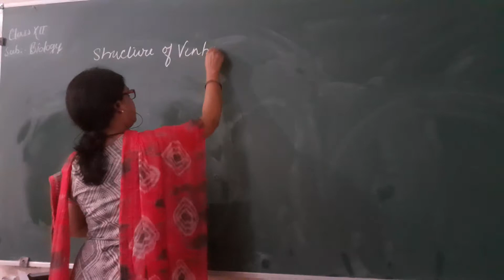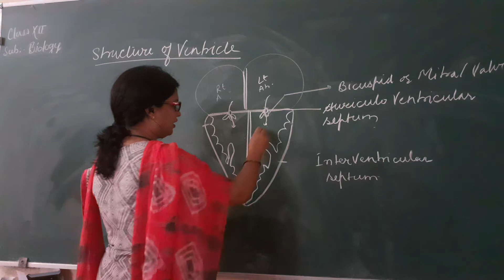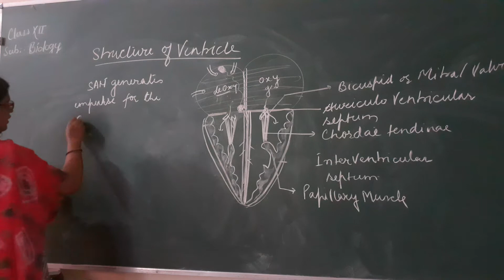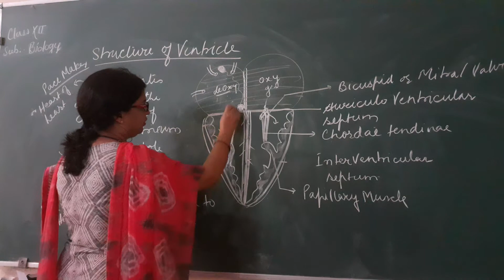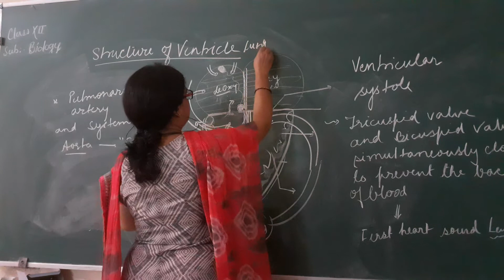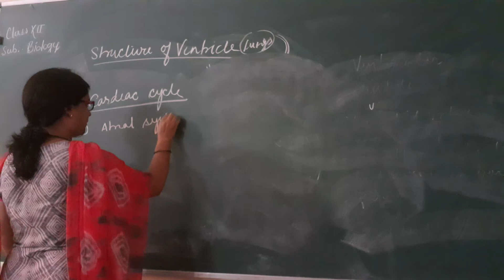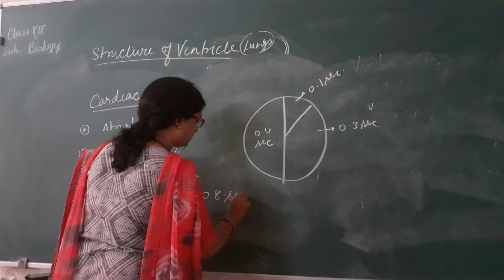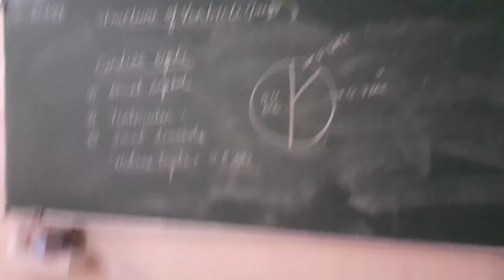class Xth -Human heart part 2 ventricle and cardiac cycle